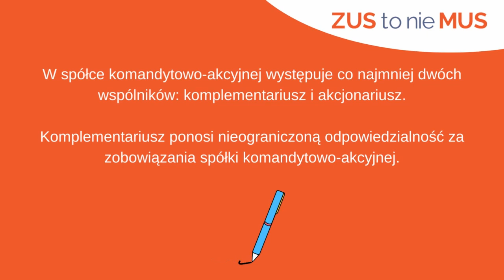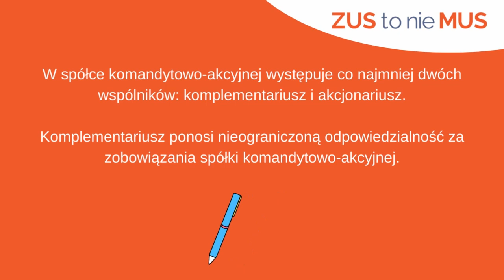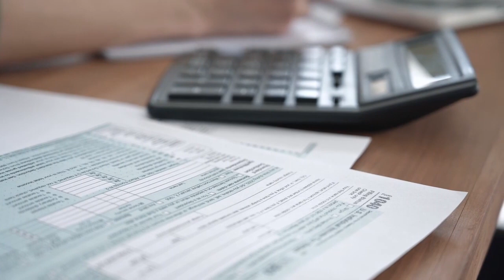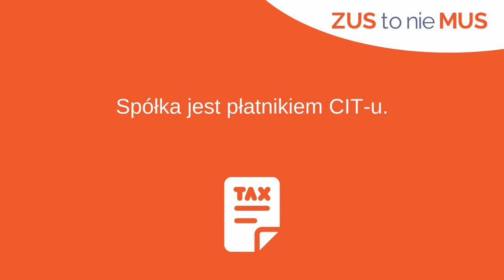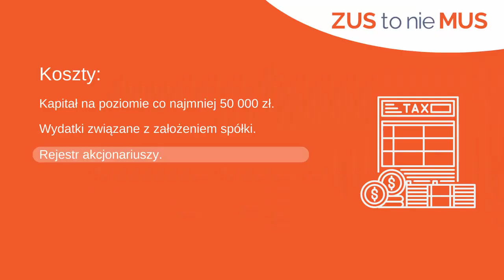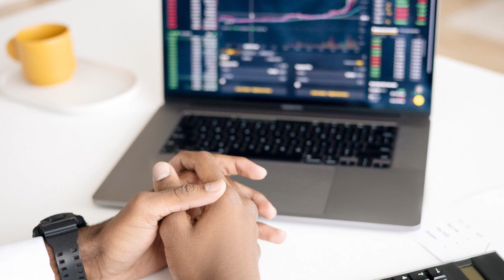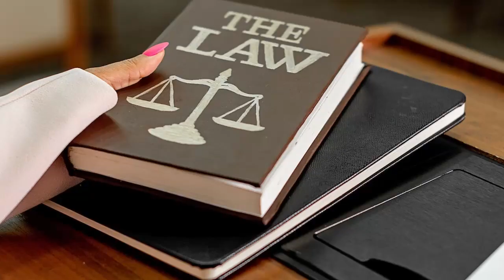Spółka komandytowo akcyjna (SKA) - czy to się opłaca? - wywiad z Olgą Łączkowską-Majda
Jakiś czas temu, po wprowadzeniu Nowego Ładu, spółka komandytowo akcyjna (SKA) zrobiła się bardzo popularna wśród przedsiębiorców. Głównie za sprawą korzyści podatkowych i ZUS-owych💰.

Czym jest SKA i czy nadal opłaca się ją prowadzić? 🤔

O tym porozmawiamy dzisiaj z naszym gościem 😊Olgą Łączkowską-Majda.

👉Olga jest adwokatem, ekspertem z zakresu prawa handlowego, prawa pracy oraz prawa procesowego. Posiada szerokie doświadczenie w prowadzeniu sporów sądowych, w tym prowadzeniu procesów gospodarczych. Wielokrotnie reprezentowała przedsiębiorców w sporach dotyczących czynów nieuczciwej konkurencji, roszczeń odszkodowawczych z tytułu umów o roboty budowlane lub umów agencyjnych. Nadto prowadziła procesy o naruszenie praw własności intelektualnej i dóbr osobistych. Z zakresu prawa handlowego zajmuje się zakładaniem, likwidacją, przekształceniami oraz łączeniem spółek prawa handlowego, a także problematyką aportu przedsiębiorstw i ich zorganizowanej części.

Z naszej rozmowy dowiecie się:
🔥Kim jest Olg a Łączkowska-Majda?
🔥Czym jest Spółka Komandytowo Akcyjna (SKA)?
🔥Jaką odpowiedzialność ponosimy prowadząc SKA?
🔥Jak wygląda opodatkowanie w takiej spółce?
🔥Jak wygląda płatność składek ZUS?
🔥Z jakimi kosztami musimy się liczyć prowadząc SKA?
🔥Kiedy opłaca się prowadzić SKA i dla kogo ona jest?
🔥Czym różnic się Spółka Komandytowa od Spółki Komandytowo Akcyjnej?